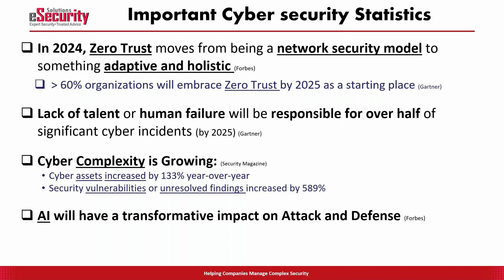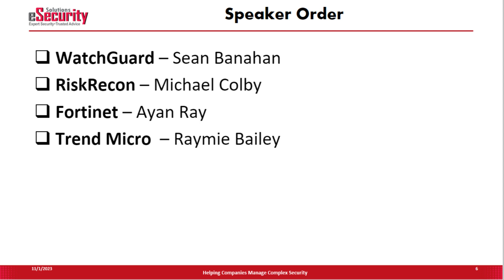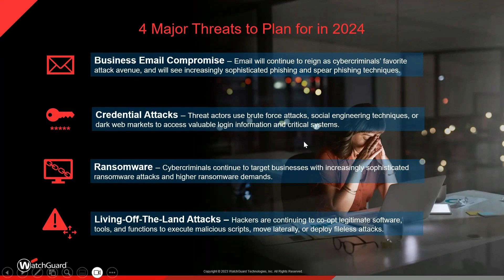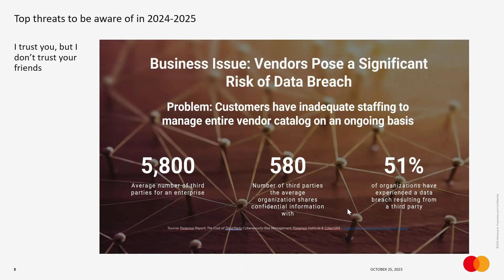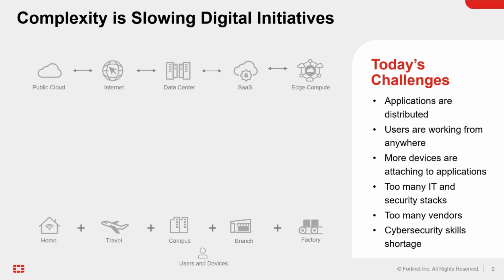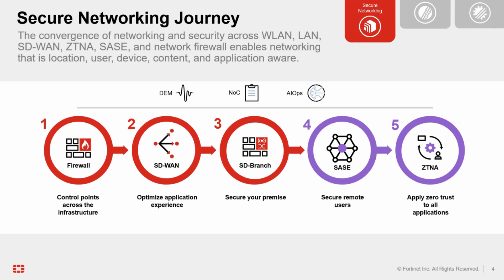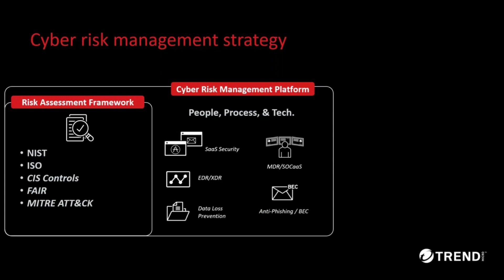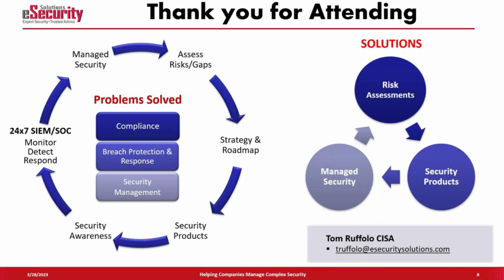Avoiding 2024 Cybersecurity Planning Pitfalls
Key considerations for companies before completing their 2024 cyber security planning.
Top Ideas from 5 security companies for threats and solutions for 2024.
Speakers include, eSecurity Solutions, WatchGuard, Fortinet, RiskRecon, Trend Micro.